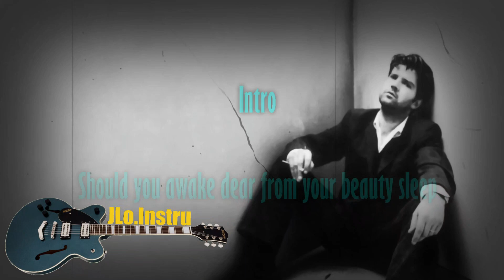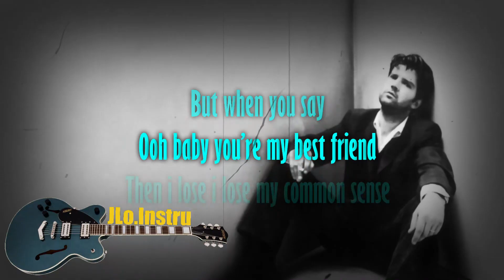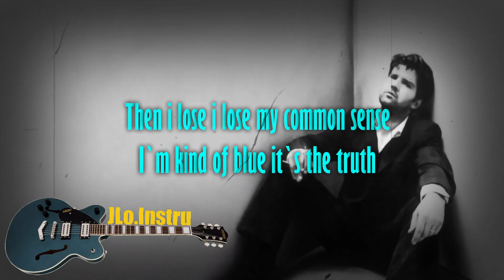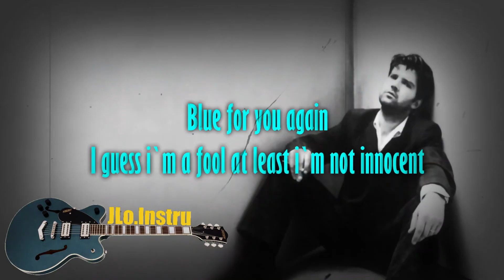Perfect Blue - Lloyd Cole & The Commotions - Karaoke - Instrumental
Lloyd Cole & The Commotions - Perfect Blue - Instrumental - Karaoke - Album: Easy Pieces